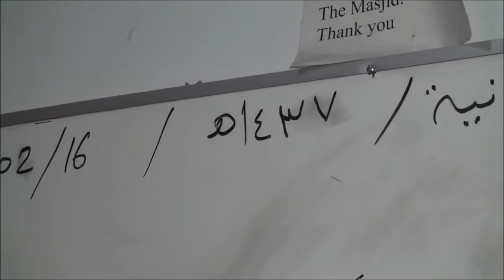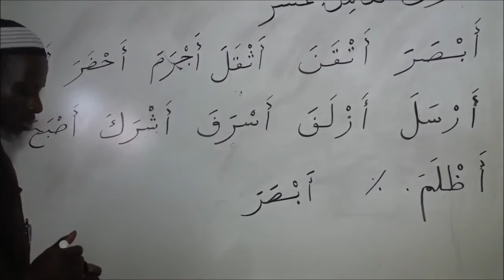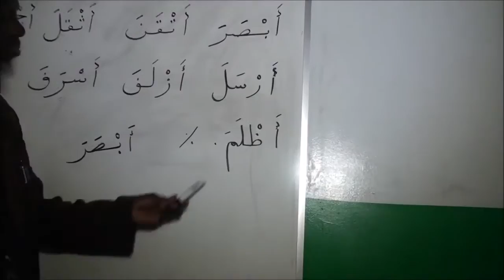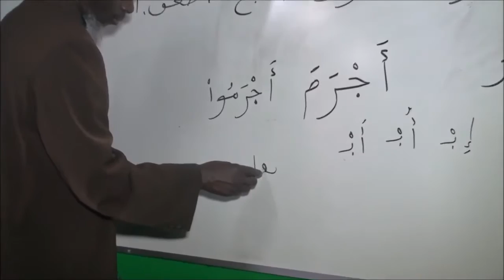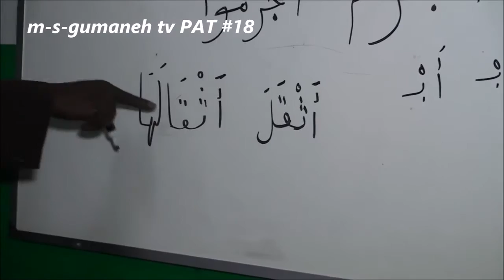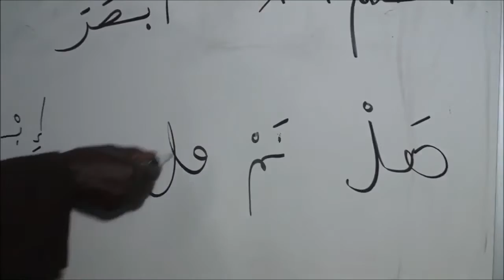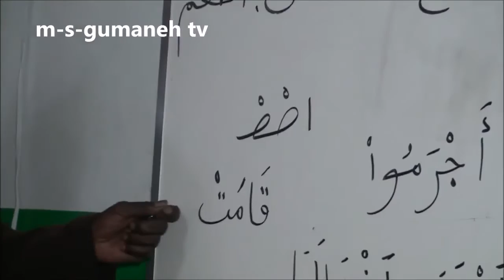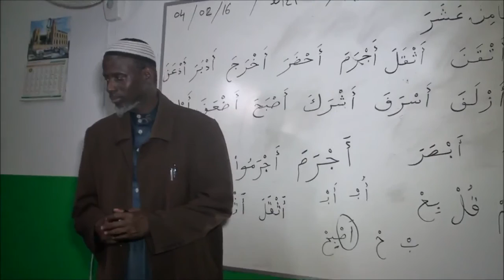Sonninkeus part 18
Abubilal Muhammad soukona